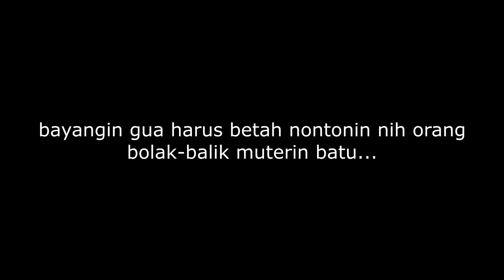Adu Argumen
Gameplay: God of War 1 [Episode 13]

\| DESKRIPSI VIDEO |\
Karena baru-baru ini gua mencoba series dari God of War, salahnya gua adalah belum menamatkan dari yang pertamanya dulu. Meskipun terbilang game yang lebih old ketimbang series keduanya, God of War 1 rupanya hampir memiliki mekanik dan gameplay yang terasa sama “smoothnya”. Game ini adalah yang pertama kalinya gua lihat pada saat menjelajah rental PS2 di sekitar rumah. Emang sih jelajah kemana-mana waktu itu, tapi mainin nih game bener-bener baru kali ini wkwk.